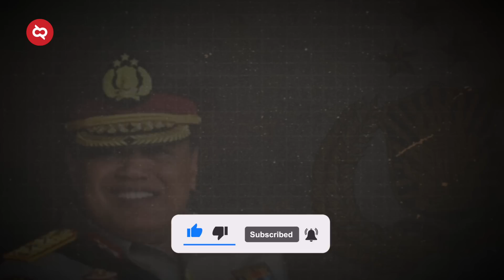JENDERAL DIPECAT TIDAK HORMAT! Daftar Hitam Sang Jenderal Polisi Yg Terjerat Kasus saat Masih Aktif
Penetapan Ferdy Sambo sebagai tersangka pembunuhan Brigadir J menambah deretan jenderal polisi aktif yang terjerat kasus tindak pidana. Padahal, ia adalah salah satu jenderal yang punya segudang prestasi. Kenyataan ini membuat publik yakin jika satu-satunya jenderal jujur, penuh integritas, dan bisa menjadi teladan hanyalah Jenderal Hoegeng.